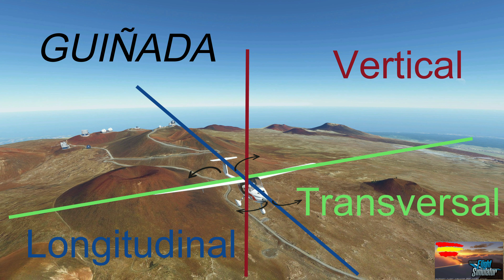¿Como se controla un avion?🛫//Aprende a Volar 2//MFS2020//4K FULL PC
Bienvenidos a un nuevo vídeo de Microsoft Flight Simulator 2020 Capturado en 4K y gráficos al 💯%.

Hoy vamos a hablar de como los aviones son capaces de llegar desde un sitio a otro.
Empezaremos con la explicación de lo que es un ángulo de ataque, después hablaremos de los ejes sobre los que un avión puede rotar.
Por ultimo explicaremos que son los controles de vuelo primarios y secundarios.
Si tienes dudas adelante, esta es tu casa!!!

ESPECIFICACIONES DEL MI PC💻:

-32Gb Ram Corsair DDR4 3200 mhz.
-Msi Rtx 2080 Super.
-1TB nvme pcie gen3x4 ssd psy.

PERIFERICOS🕹🎮:

- Logitech pro rudder pedals.
- Logitech pro flight yoke system.
- Logitech pro quadrant system.
- Logitech pro Flight Radio Panel.
- Logitech G Saitek Pro Flight Autopilot Panel.